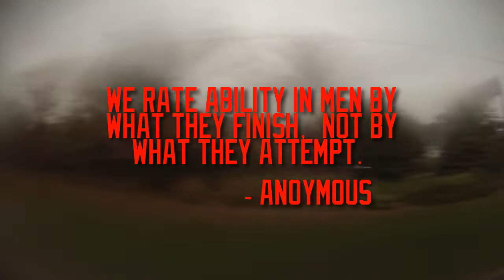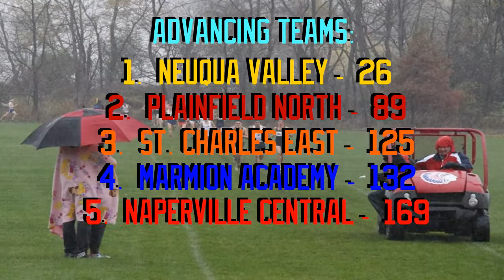IHSA 3A Boys Cross Country Sectionals @ West Aurora - NCHS Men's XC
The destiny continues for the Redhawks, as 1 mere point is the difference. Next up: State @ Detweiller Park in Peoria. Go Redhawks.

Congrats to our Top 7: John Manos, Tyler Hampton, Tommy Chavez, Josh Toby, Declan Jensen, Thomas Shiligalis, and Mark Kouchoukos.